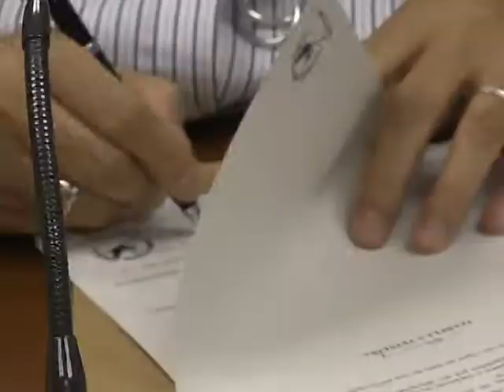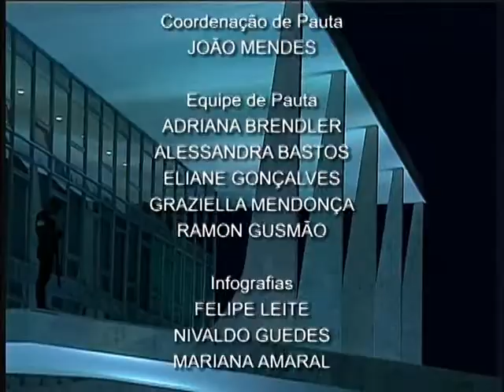Jornal NBR NOTÍCIAS na íntegra - 26 de setembro